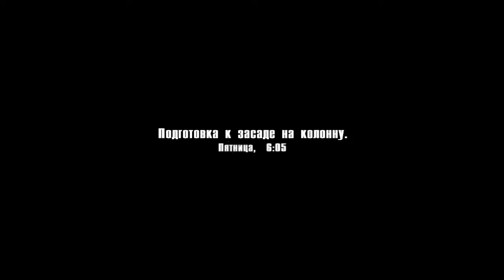Прохождение "На пороге войны: Предстояние" - Совместные действия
Прохождение кампании "На пороге войны: Предстояние"
Миссия: "Совместные действия"

Начинаем уничтожать боевиков. Сначала уничтожим конвой, потом атакуем лагерь.